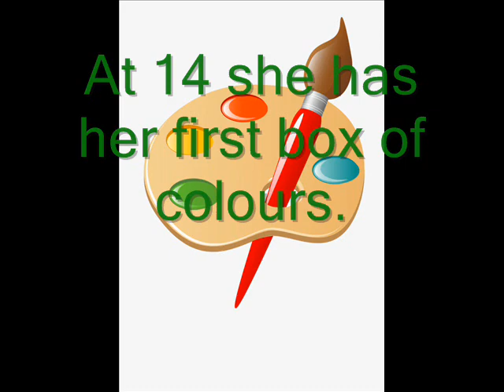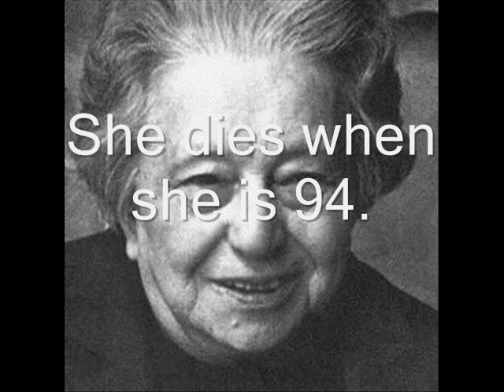Sonia Delaunay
Educational Video